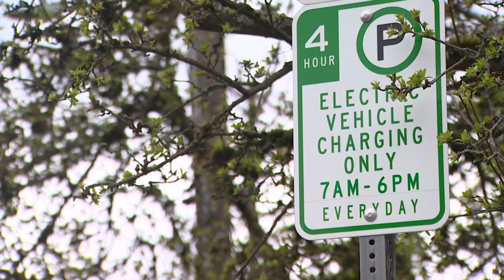Seattle City Light unveils first curbside electric vehicle charging stations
EV charging infrastructure is getting a welcome boost in the Seattle area in the form of 31 new curbside charging stations across the city.